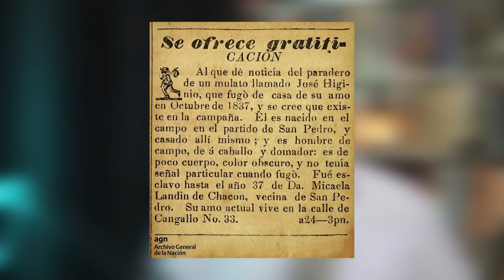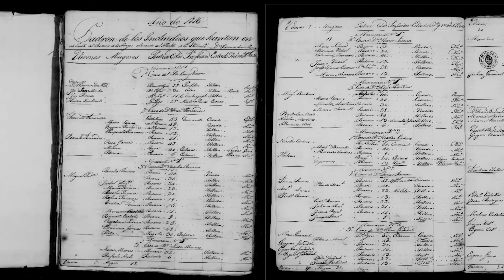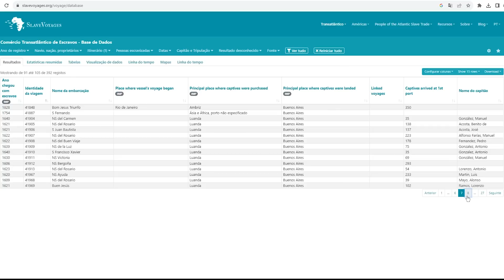Houve escravidão na Argentina! Descubra agora!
🤲🏾 Apoie o canal Caçador de Histórias para que possamos continuar trazendo à tona a História da África e dos Afrodescendentes:

Adquira o nosso livro:
📕 E-book: Introdução à História do Reino do Kongo - Adquira já o seu!